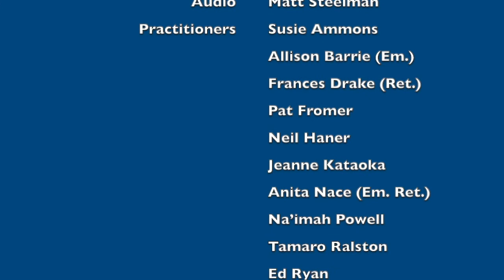"Journey to Freedom" with Lydia Joy Ayers, Ministerial Intern, Riverside CSL, 2/28/2021